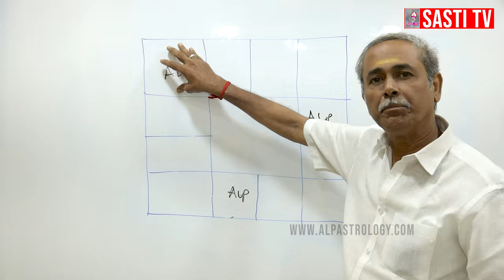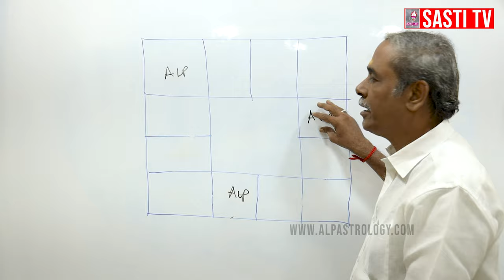எந்த ராசிக்காரர்களுக்கு சனி பெயர்ச்சி பலன்கள் பார்க்க வேண்டும் astrology alpastrology 86102 08360